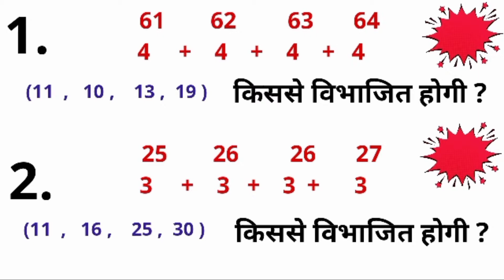Number System. very important questions. किससे विभाजित होगी?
बड़े बड़े घातों की की संख्या किससे विभाजित होगी।